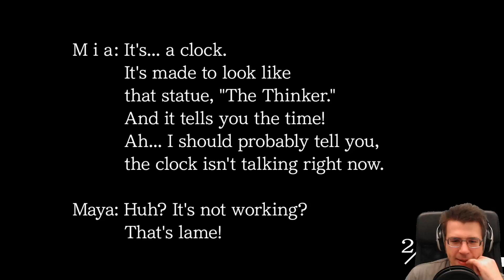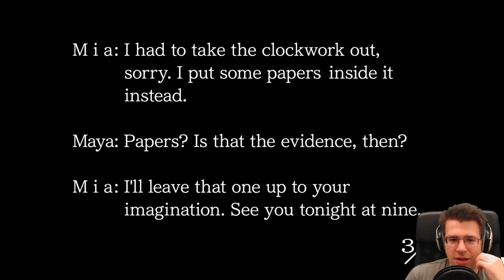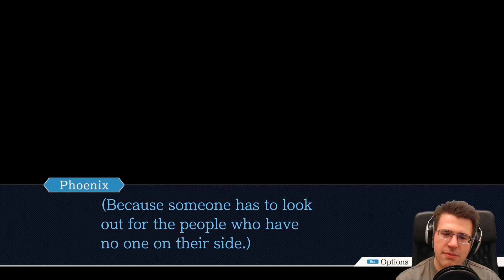April May's huge personality? - Phoenix Wright Ace Attorney Episode 6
Only HIP people READ further.

Leave a like or a sub, it helps me a lot!

My important Hardware:
CPU: Intel i7-4790k
GPU: Nvidia GTX 1080 EVGA
Microphone: t.bone SC450-USB